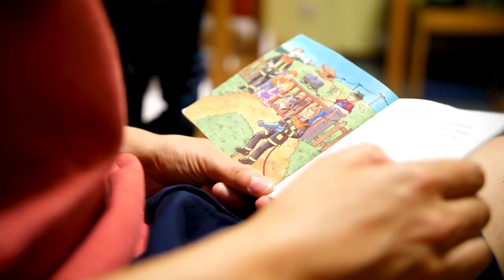Impressionen einer Kinderbegegnung // Impressions d'une rencontre d'enfants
Was passiert in einer deutsch-französischen Kinderbegegnung und wie kommunizieren Kinder aus Deutschland und Frankreich miteinander. Hier gibt es Eindrücke von einem solchen Austausch.

Comment se passe une rencontre franco-allemande pour enfants et comment communiquent les enfants entre eux ? Voici quelques impressions d’un tel échange.